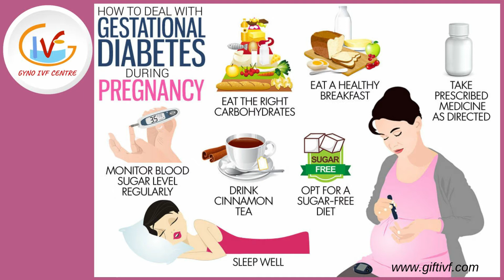Gestational Diabetes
That is high blood sugar that develops during pregnancy.
How GD can affect your Pregnancy?
Your baby growing larger than usual
Premature birth
Pre-eclampsia
Your baby developing low blood sugar
Too much amniotic fluid (the fluid that surrounds the baby) in the womb, which can cause premature labour or problems at delivery.
GIFT Gyno IVF Centre is one of the best fertility clinics in Kerala provides advanced reproductive treatments at an affordable cost.